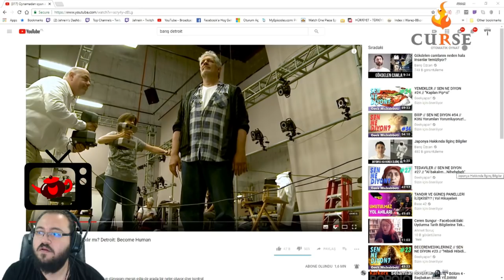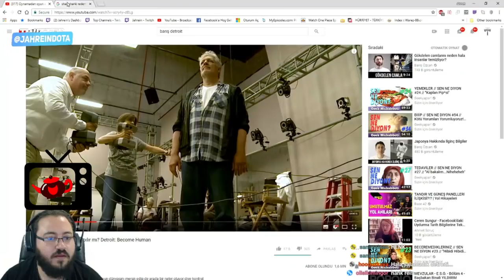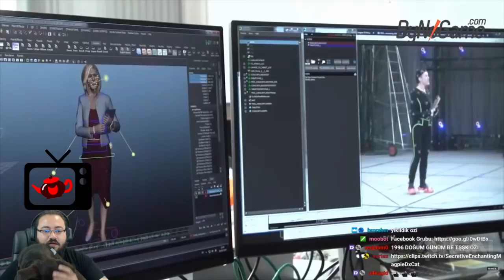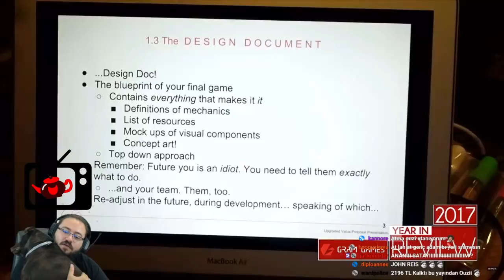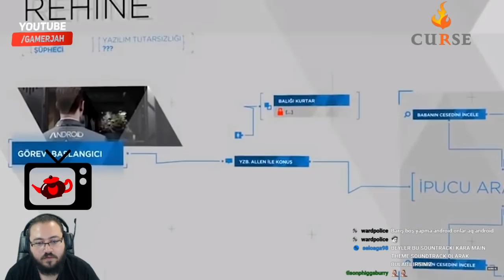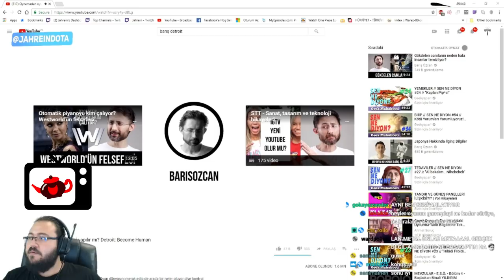Jahrein | Barış Özcan Detroit Videosunu İzliyor